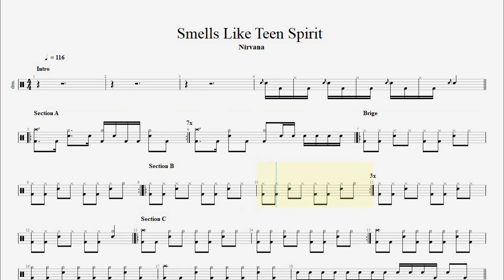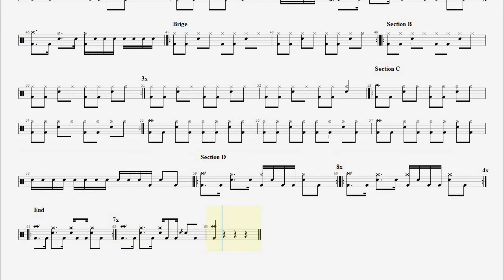Nirvana - Smells Like Teen Spirit drum tab, score, sheet music